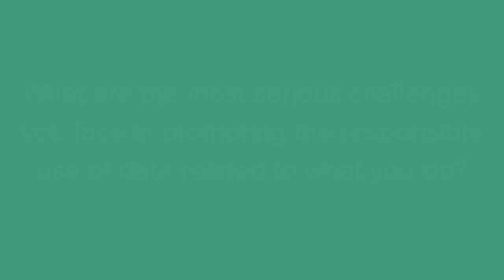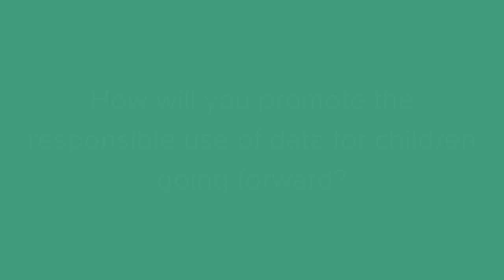RD4C Bites - Episode 2: Dalberg Data Insights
RD4C Bites is RD4C’s ongoing series of short video interviews highlighting experiences and lessons from data-focused practitioners on the responsible handling of data of and for children.

Rositsa Zaimova is the Co-Founder and partner of the Kampala office at Dalberg Data Insights, a division of Dalberg Global Development Advisors, where she is solving development-related challenges via the building of inclusive digital ecosystems.

00:00 Intro
00:15 My Initiative and Data
00:50 Challenges to Responsible Data
01:38 Enabling Factors of Responsible Data
02:13 Continuing Efforts
02:51 Outro